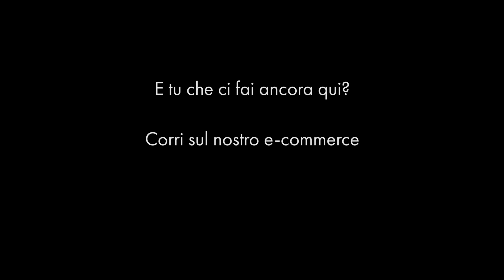MONDO CONVENIENZA | Il misterioso furto del black friday | Capitolo 5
QUALCOSA DI ANCORA PIÙ GRANDE | Elios Skema racconta le dinamiche del furto del Black Friday e svela il colpevole. Quest’ultimo, tuttavia, nasconde un grande segreto, che cambierà drasticamente la giornata dei personaggi… e la tua.